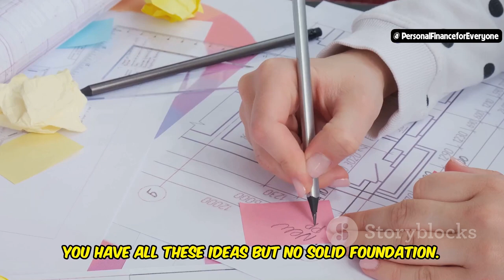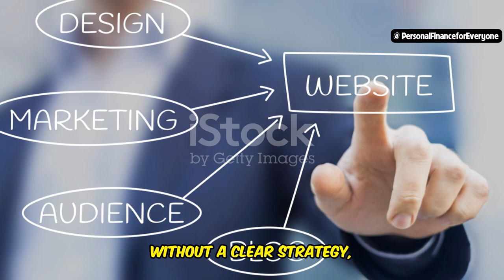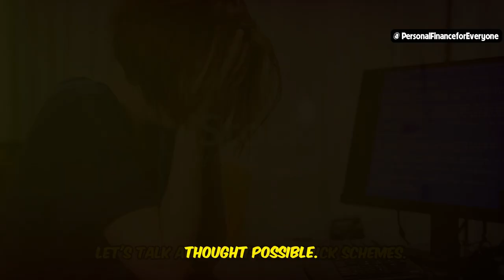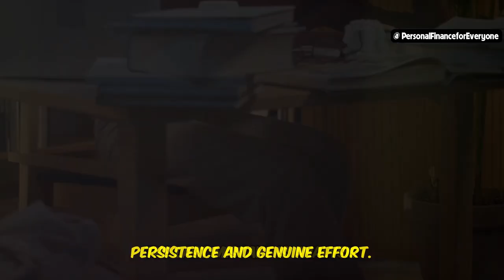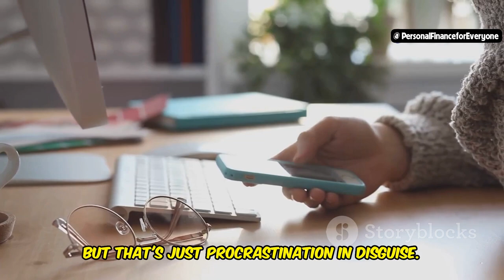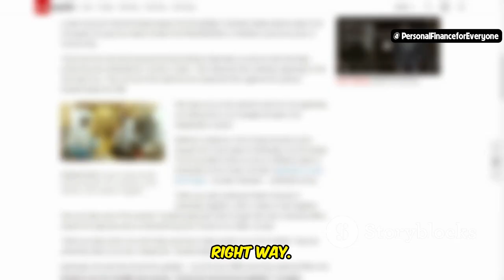Top Mistakes When Making Money Online – And How to Avoid Them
Are you trying to figure out how to make money online but keep hitting roadblocks? In this video, I’ll reveal the top mistakes to avoid when it comes to making money, whether you're a YouTuber, working on dropshipping, or just trying to get your personal finance in order. I’ve made plenty of money mistakes myself, but with the right strategy, you can avoid common pitfalls and build a successful online income.

From dropshipping for beginners to how to save money and even learning how to invest, this video covers all the essential tips. Whether you're starting with Shopify dropshipping or need a Shopify tutorial for beginners, I've got you covered. Plus, I’ll share insights on how to start a dropshipping business the right way, without the usual mistakes that cost you time and money.

Don’t miss out on these crucial tips to help you avoid mistakes YouTubers make and common errors in dropshipping that many beginners fall into.

OUTLINE:
00:00:00 Top Mistakes When Making Money Online – And How to Avoid Them
00:00:22 Not Focusing on One Strategy
00:02:34 Chasing "Get Rich Quick" Schemes
00:03:35 Not Taking Action
00:05:13 Avoid These Mistakes and Start Building Your Online Income